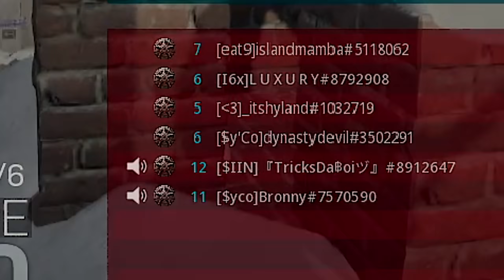the explosive sniper makes people very angry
We got a full 6, which we all used the explosive rytec & explosive crossbows...
people get very mad about it.